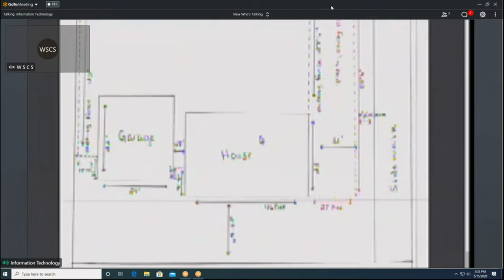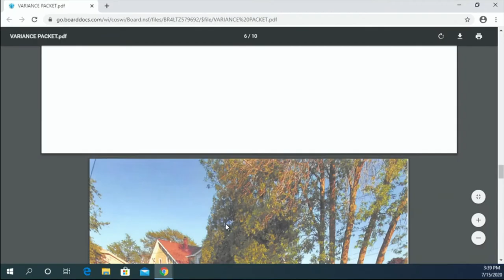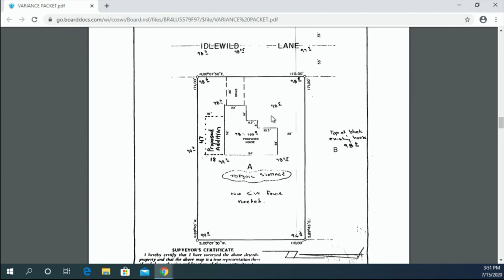Zoning 07152020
ZONING BOARD OF APPEALS - 3:00 PM
CITY HALL
828 CENTER AVENUE